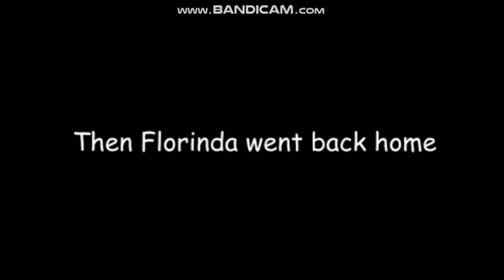Florinda Rodriguez Cusses in International Langauges/Grounded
Cast:
Florinda Rodriguez - IVONA Kimberly/IVONA Conchita (Spanish)/IVONA Ines (Portuguese)/IVONA Tatyana (Russian)
Valeria Walker - IVONA Salli/Loquendo Soledad (Spanish)
Mariana Pontes - Microsoft Azure TTS Jane/Microsoft Azure TTS Fernanda (Portugese)
Aynur Mayrackan - Microsoft Azure TTS Christopher
Carlota Rodriguez (Florinda's Mom) - Neospeech Kate
Jordao Rodriguez (Florinda's Dad) - Microsoft Azure TTS Andrew

My Upcoming up Next Videos:
-Arturo Dizon Insults Johan Amir/Grounded
-Victoria Carter Insults The Autistic Teenager/Hurts her Feelings/Grounded
-Embarassing Dad Misbehaves at Visit on Microsoft Sam/Grounded
-Jorge Abel Bullies Martim Sortez/Grounded
-Cassandra Hernandez Apologizes to Valeria Walker
-Yasmina Mahmadeva Calls her New Baby Brother The N Word/Grounded
-Robot Johnny Attempts to Make fun of Elijah
-Childish Adult Girl Scares Jacquin and Sarah's Baby/Grounded
-Floridna Rodriguez Kicks Ginger in the Crotch/Grounded